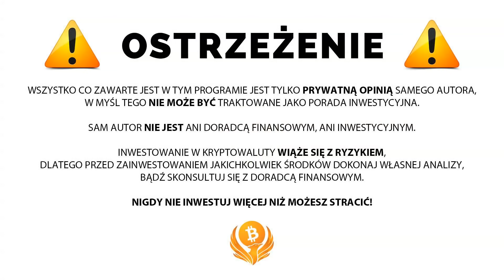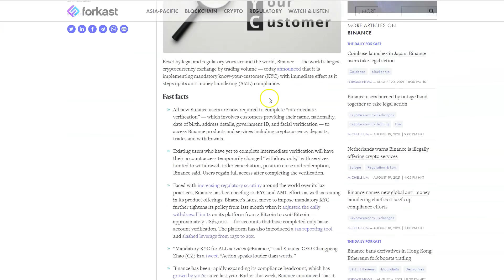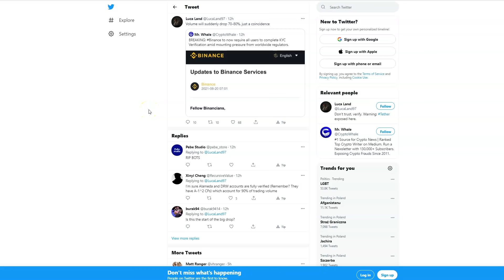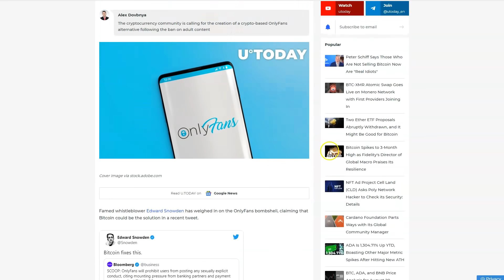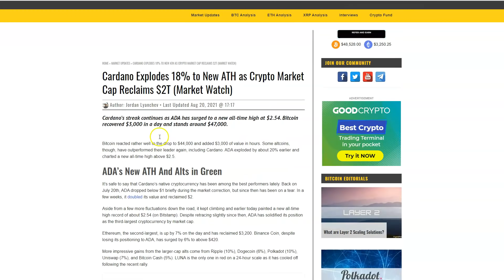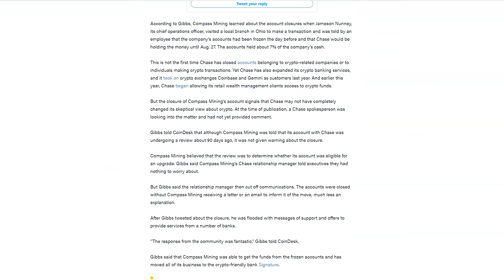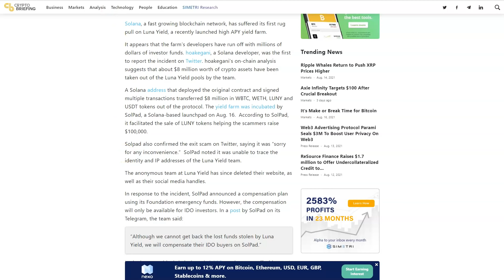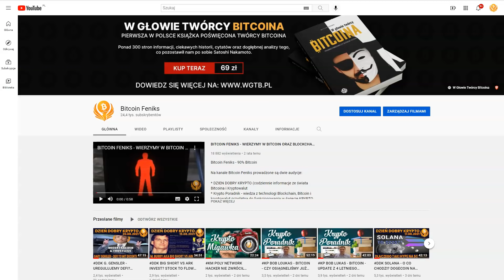DDK PEŁNE KYC NA BINANCE TO SPADEK 80% WOLUMENU? COMPASS MINING VS CHASE BANK? LUNA YIELD - EXIT...